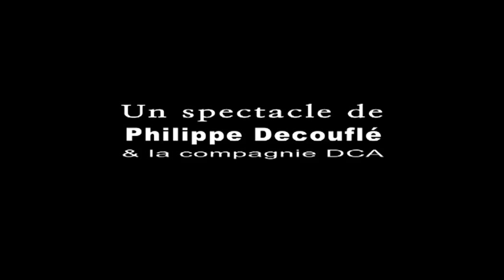Tràiler de 'Panorama', de Philippe Découflé amb la Compagnie DCA